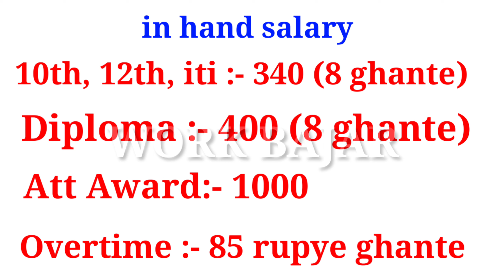MOTHERSON SUMI | LATESTJOB VACANCT AHMEDABAD FOR 10TH 12TH PASS | JOB VACANCY 2022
💥💥Tags_Keyword💥💥
अहमदाबाद में कंपनी जॉब
अहमदाबाद कंपनी
अहमदाबाद कंपनी जॉब
अहमदाबाद  में जॉब कैसे पाए
अहमदाबाद में नौकरी चाहिए
अहमदाबाद में जॉब चाहिए
awareness mission
Job searched
ITI campus interview
Job valley
As iti job
QFA Tv
Techway zone
Raj kolhai
Job lagi
Iti daly job update
Job profile
Sahil akhtar